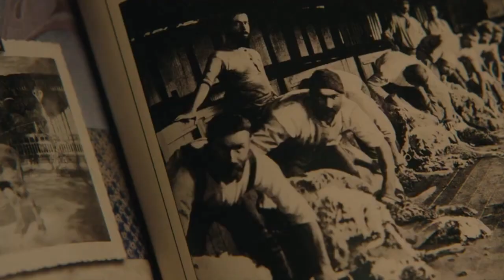A Perfect Pairing Movie | A Perfect Pairing Movie Recap